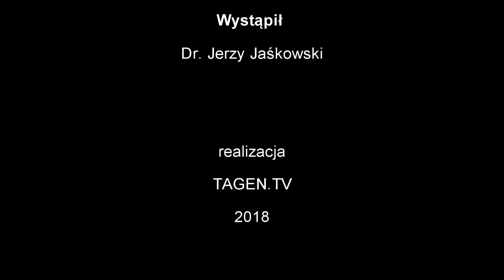Świat jest inny 0089 - Niewygodne Bajki Starego Dohtora